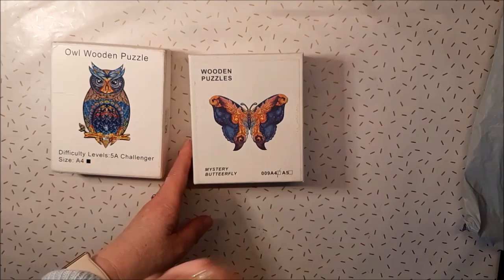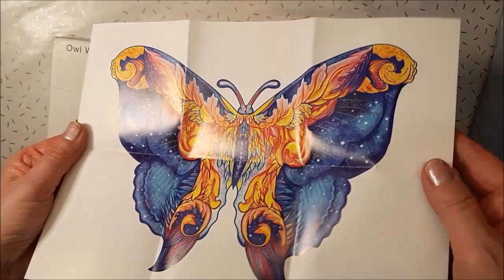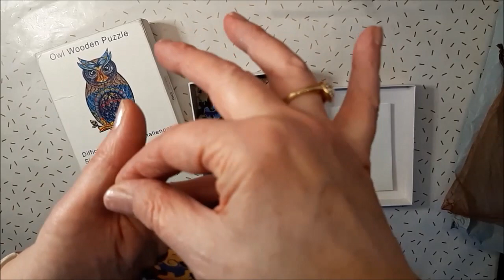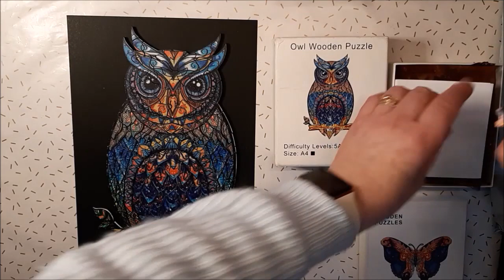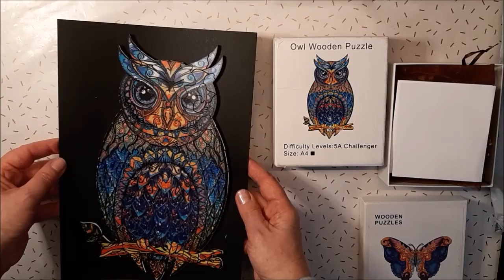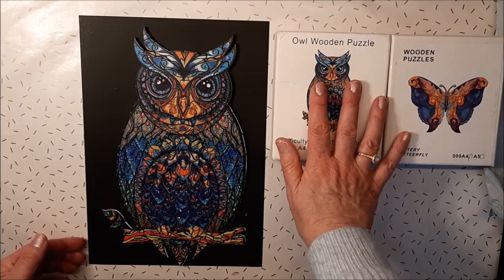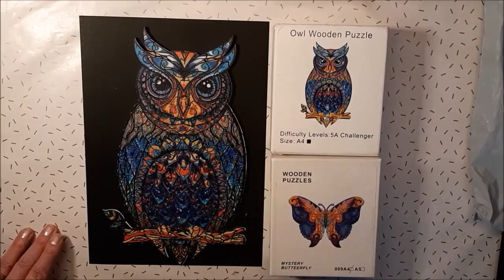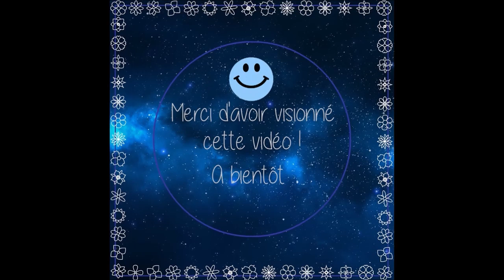ONEDAYSAVING 🧩Puzzles en bois Unboxing Code - 5% : Novalee05OFF